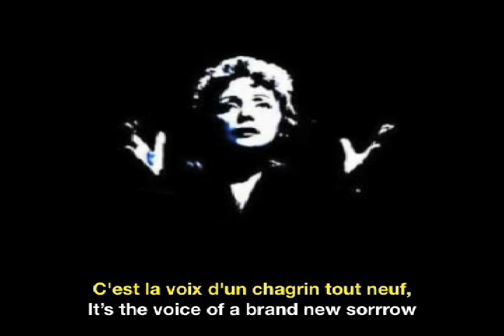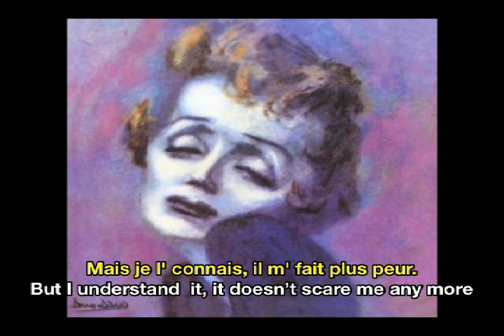Edith Piaf Cri du Coeur Hearts Cry French & English Subtitles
A song written for édith Piaf in 1960 by  poet Jacques Prévert, music and guitar solos by Henri Crolla. We know Henri Crolla as the guitarist in the film "Black Orpheus." Thanks once again to philipchek of Paris and YouTube for explanations and help with the translation. Montage and subtitling by VNrose3.